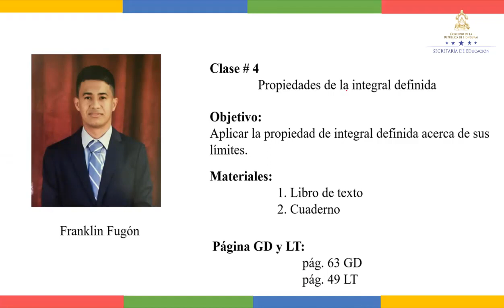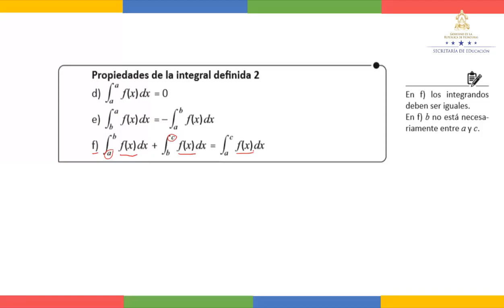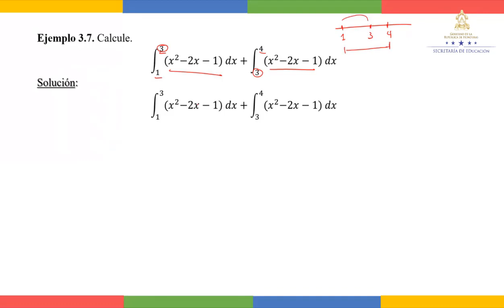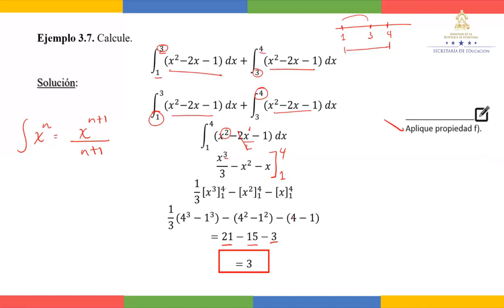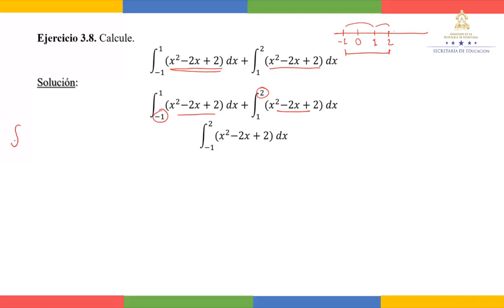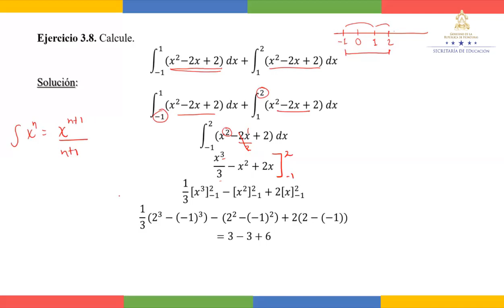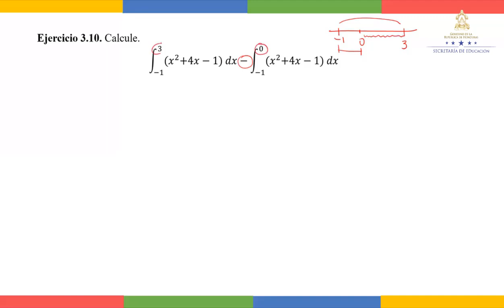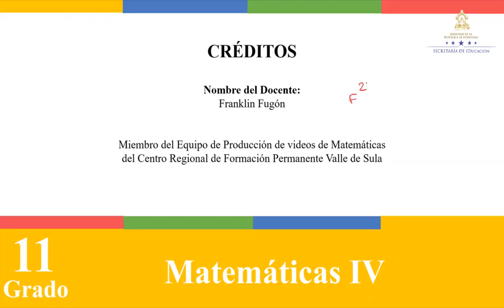Propiedades de la integral definida – Undécimo Grado – Matemática IV